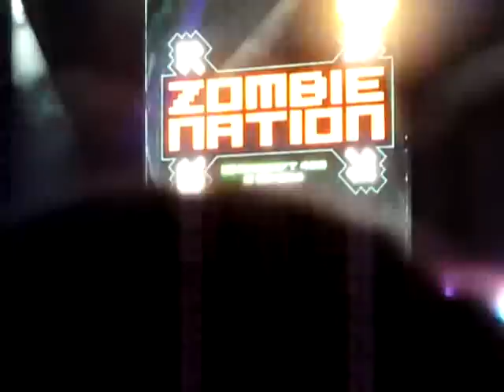2manydjs live mashup @ electric picnic 09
mashup zombie nation,aphex twin,sepultura,human league,,.